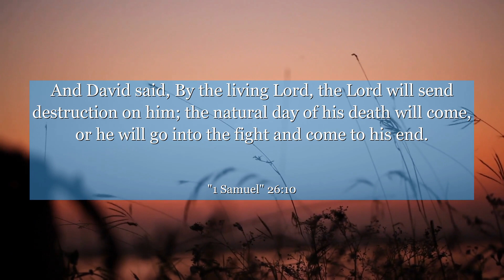1 Samuel 26:10 And David said, By the living Lord, the Lord will send destruction on him; the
In this powerful verse from 1 Samuel 26:10, we witness a profound lesson in mercy and forgiveness. It encapsulates the moment when David, despite having the opportunity to harm his enemy, chooses to spare Saul's life. This act of compassion teaches us the importance of rising above hatred and seeking peace, even in the face of adversity. Let this verse inspire you to embrace forgiveness and extend kindness, reminding us that true strength lies in our ability to show mercy.